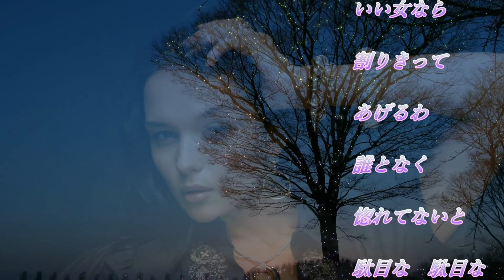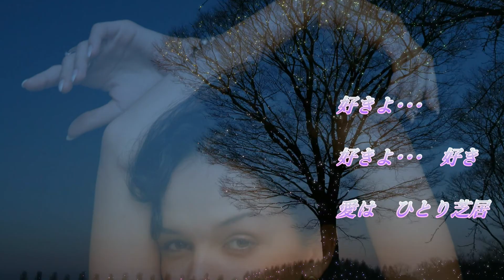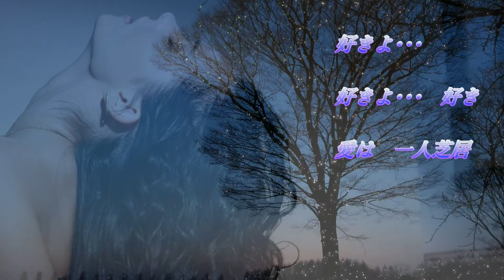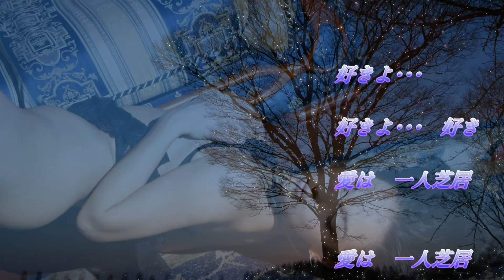♫ ノラ ♫ 門倉有希